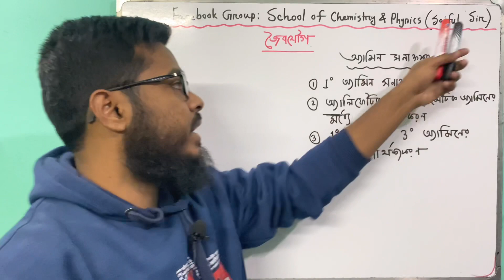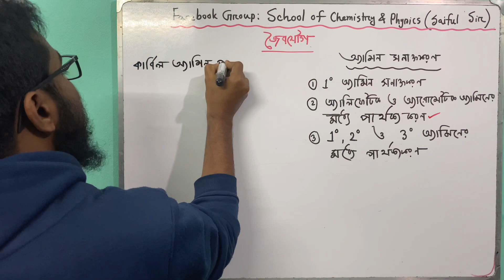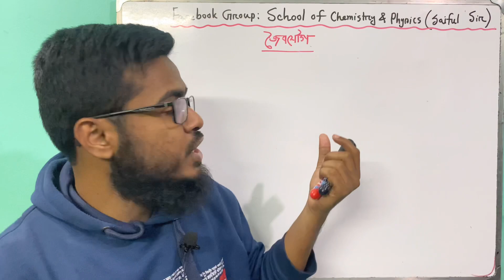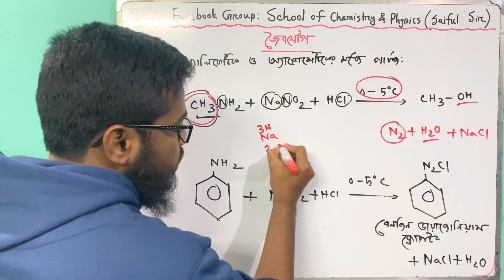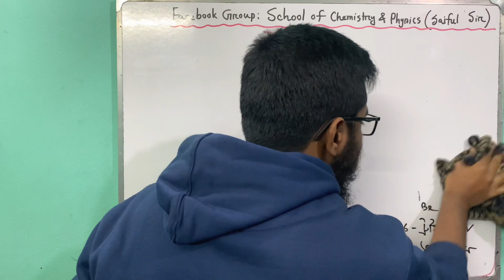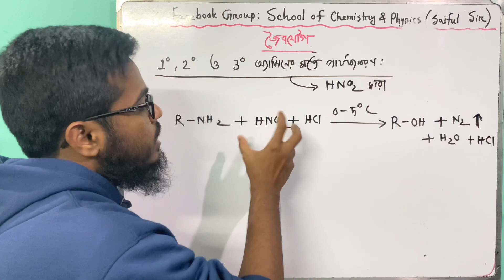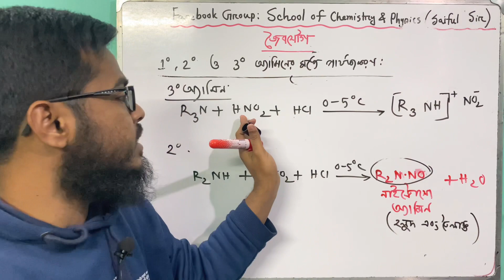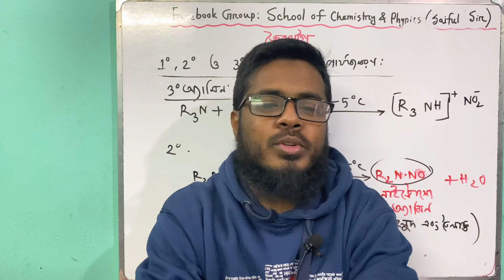জৈবযৌগ-38 : অ্যামিন সনাক্তকরণ | Identification of Amine | Organic Chemistry | HSC | Admission